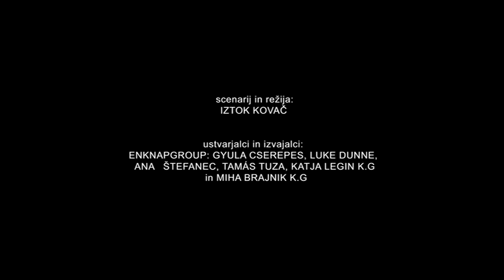Pozor hud ples!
"Pozor hud ples! tako predvsem ni plesna predstava, ampak izvrstno narejena učna ura o sodobnem plesu. /.../ je dobesedno plesno didaktični uprizoritveni dogodek, ki bi ga, najmanj kar, veljalo prikazati tudi srednješolcem in njihovim pedagogom -- in to ne le kot učno uro o sodobnem plesu, ampak o ustvarjanju in razumevanju odrske umetnosti nasploh.«
Mojca Kumerdej, Delo, Kultura, 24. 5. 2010